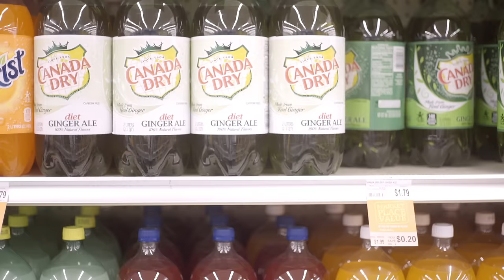HOLYCHILD - Running Behind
Music video by HOLYCHILD performing Running Behind. (C) 2014 Glassnote Entertainment Group LLC